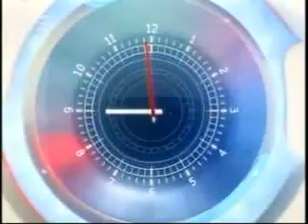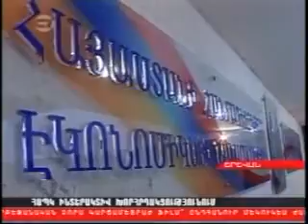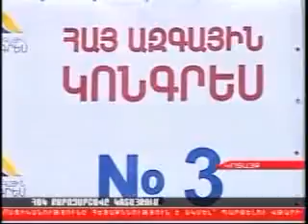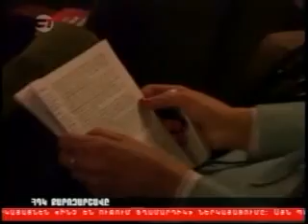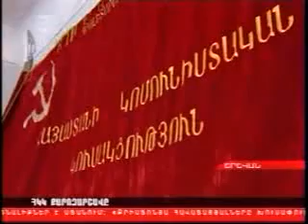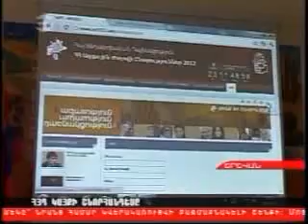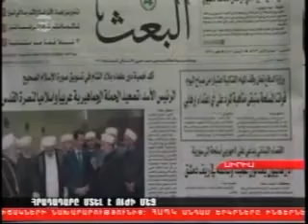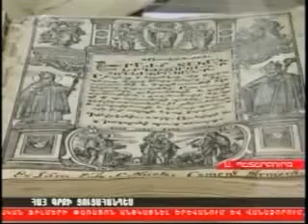H. Apr. 12, 2012